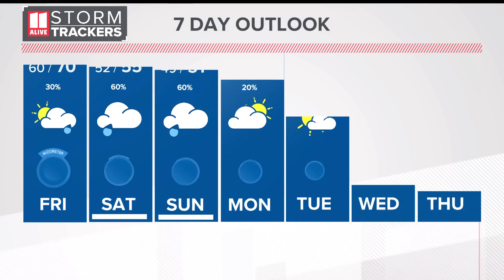What is 'the wedge?'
You often hear our meteorologists talk about "the wedge" and how it impacts our weather